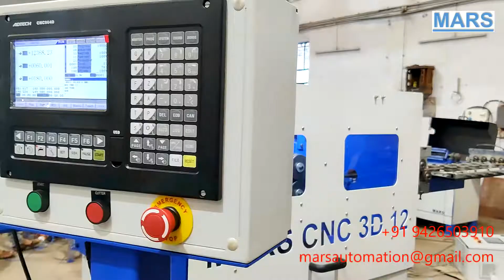New Launch.... 3D CNC Wire Bending Machine - Version 2.0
MARS new machine 3D CNC Wire Bending Machine - Version 2.0. This is a new development, upgraded the older version with many features, speed and accuracy.